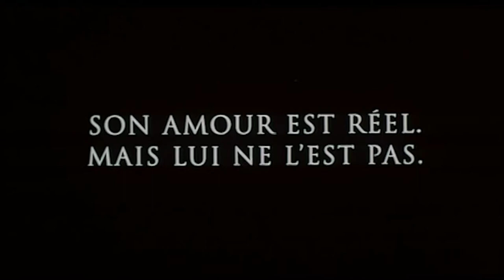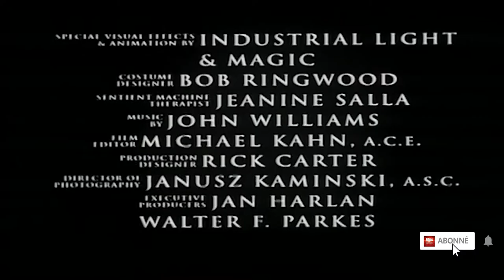🎇 A.I. INTELLIGENCE ARTIFICIELLE Bande Annonce VF 2001 HD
Dans un XXIe siècle, où la fonte des glaces a submergé la majorité des terres habitables et provoqué famines et exodes, les robots sont devenus une composante essentielle de la vie quotidienne et assurent désormais la plupart des tâches domestiques.
Pourtant, le professeur Hobby veut aller encore plus loin en créant le premier androïde sensible : un enfant capable de développer un vaste répertoire d'émotions et de souvenirs.
Peu après cette annonce, David, un robot de onze ans, fait son entrée chez Henry et Monica Swinton, un couple dont le jeune fils a été cryogénisé en attendant la découverte d'un remède pour guérir sa grave maladie. Bientôt abandonné par sa mère adoptive, David entame un périlleux voyage à la recherche de son identité et de sa part secrète d'humanité.

Suivez nous !